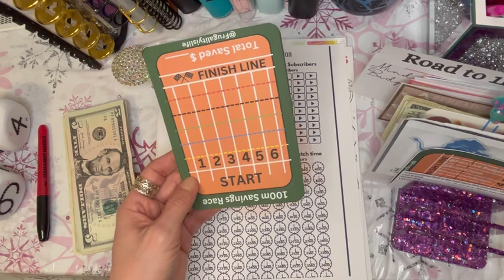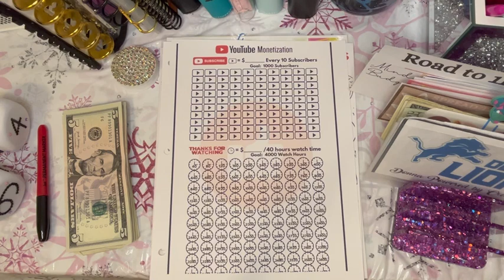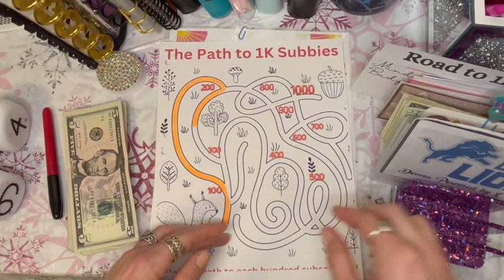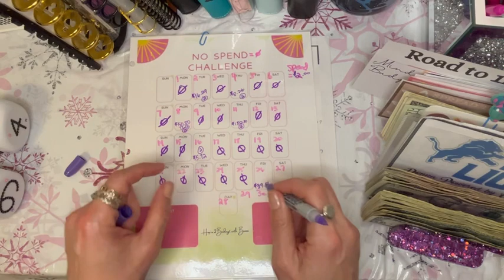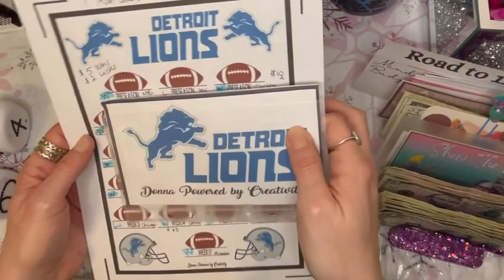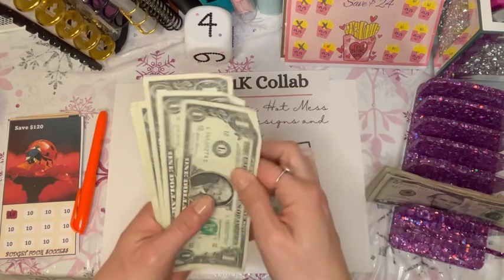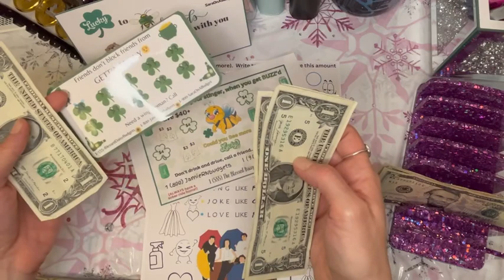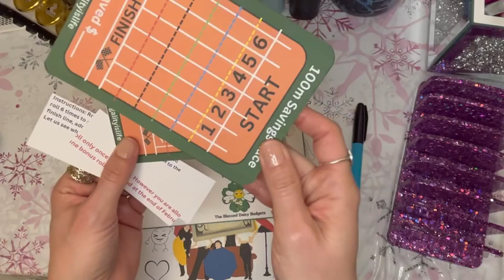Collab Savings / No Spend Update / Monetization Start / NEW COLLAB🤩🥳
Watch me save using all of the collabs!

-No spend update (Bunni below)
-Detroit Lions challenge @DonnaPoweredbyCreativity
Youtube monitization challenge: @Theblesseddaisybudgets

Channels featured:
Valentine group play @EllieOnEarth
1k Collabs: @mindysbudgeting  @GKDesignsandBudgets  @Hotmessbudgets
Friends Collabs: ☘️@Theblesseddaisybudgets @Sara on a Budget @JamieRNbudgets